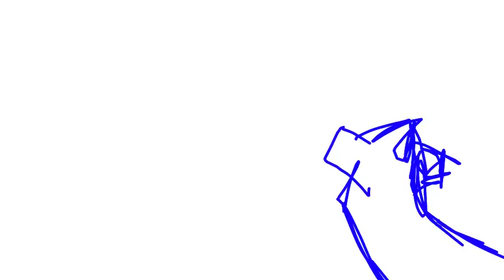Help me Help me updated WIP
Soon I'll be done with the rough draft